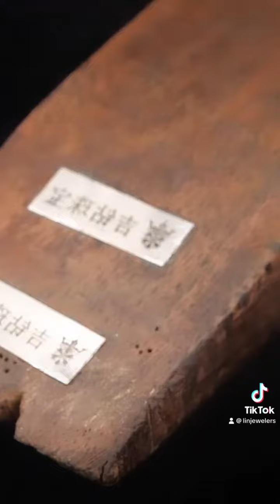DiamondRing TwoToneGold JeweleryStoreLincolnNe